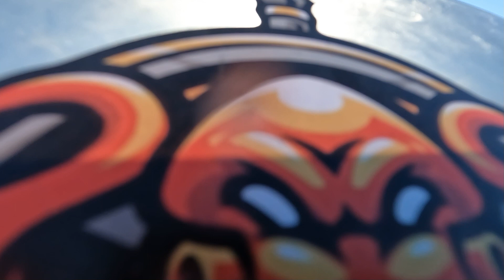Une belle surprise au bout de la ligne !!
heyyy salut la compagnie !!!

On a ressortie le bateau du cous le KRAKEN pour une pêche vers le blanc nez et qui ce termine au gris nez.
On remonteras 3 espèces de poissons aux leurre souple.
Une matinée mouvementée et d' un coup le temps change pour laisser place au soleil.

materiel utilisé

canne power game xl by GUNKI
2.20M 10-45 GR

canne a bateau

leurre souple
astushad 30gr rose de chez
blue equille 36gr couleur vert de chez